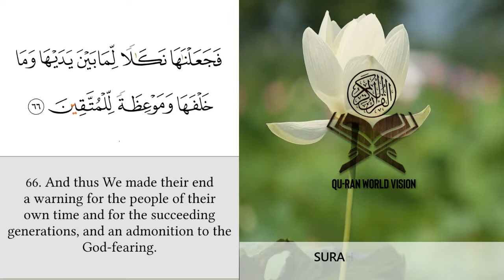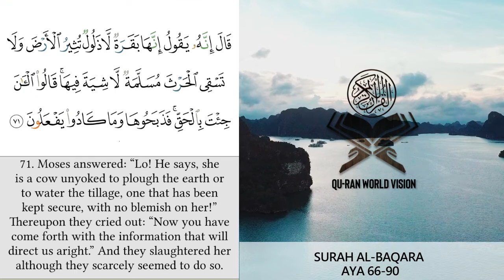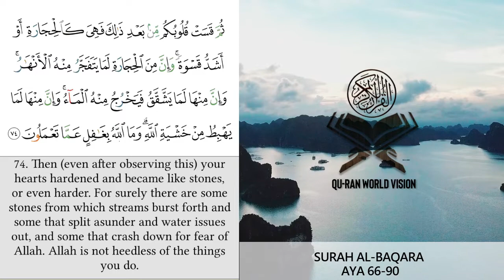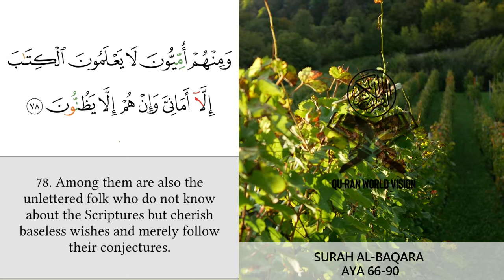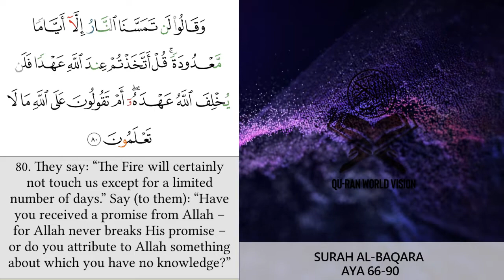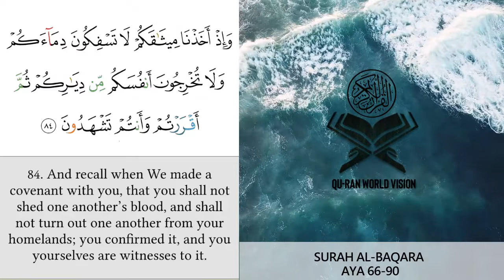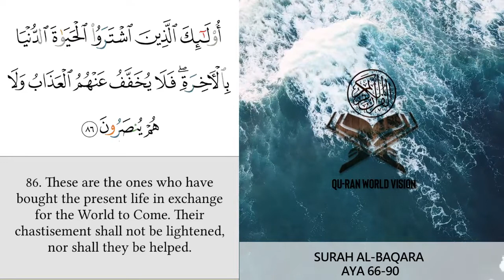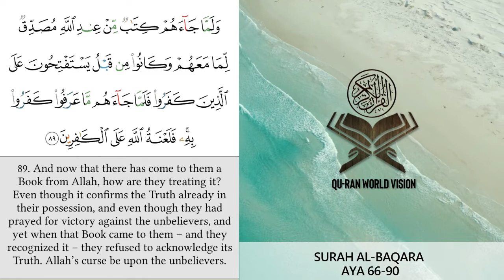surah AL-BAQARA Translation || AYA 66 - 90 || QURAN Reaction || QU-RAN WORLD VISION || relaxing